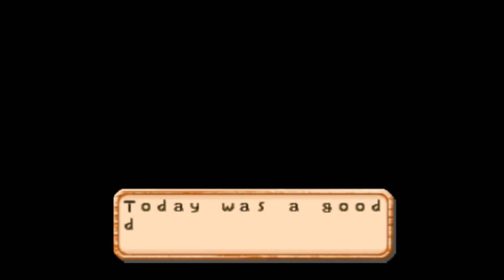Cows, Greenhouses, and Dating Girls - Harvest Moon 64 (Best Ending) Part 15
We've got two romantic dates planned for this episode, with two girls that I have no intention of marrying.

...Am I a bad person?